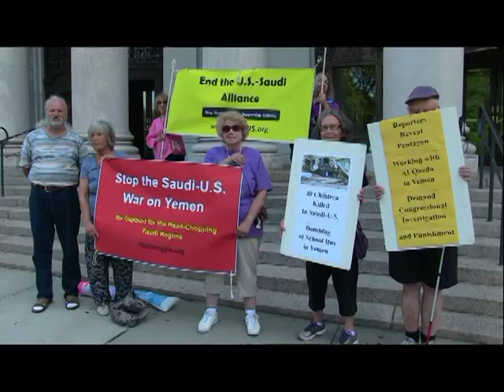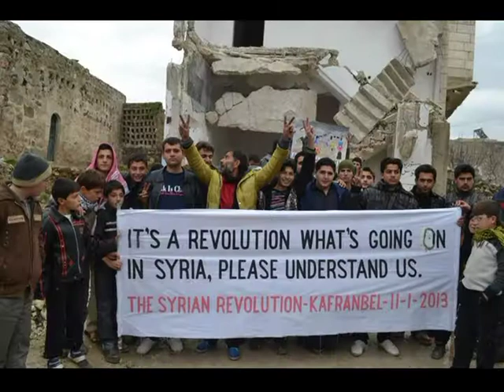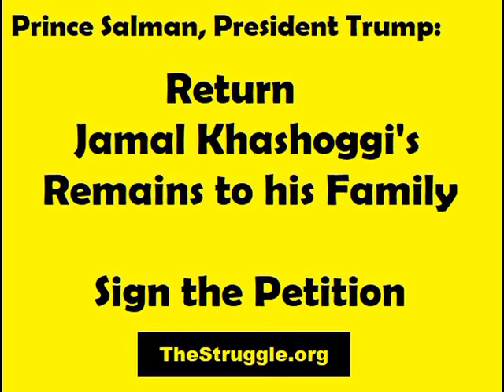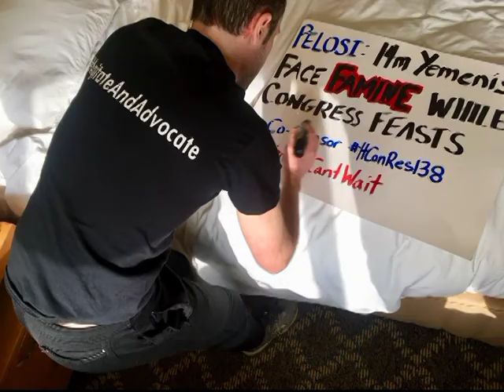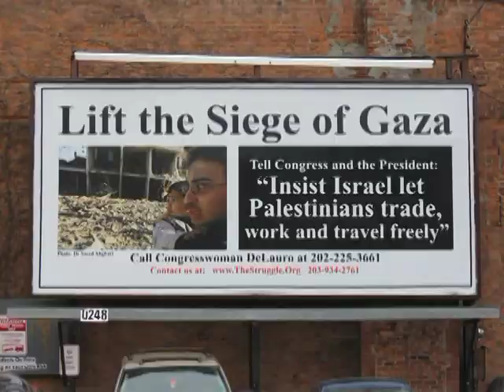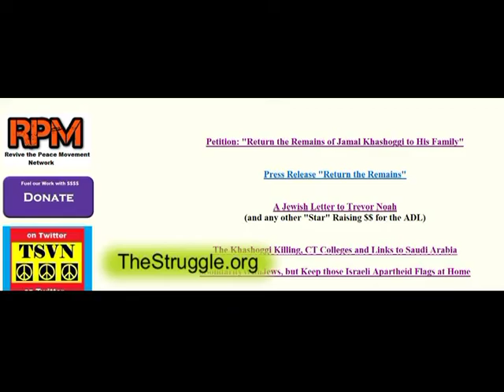RIP to Two Syrian Heroes *** The Struggle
Apparent al-Qaeda murder of two democratic leaders in Syria, Raed Fares and Hamoud Jneed, need to restore U.S. money to Fresh Radio *** Trump's statement to wash his hands of the Khashoggi murder *** Erendira Vanegas, Women’s Rights Program Coordinator, New Haven Leon Sister Cities Program, speaks about the uprising in Nicaragua this year and the repression *** program #772